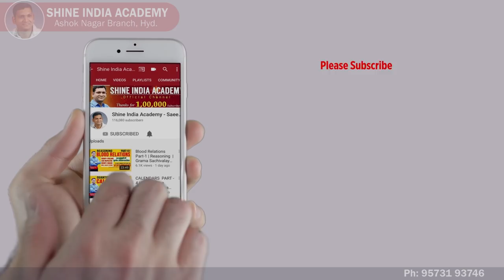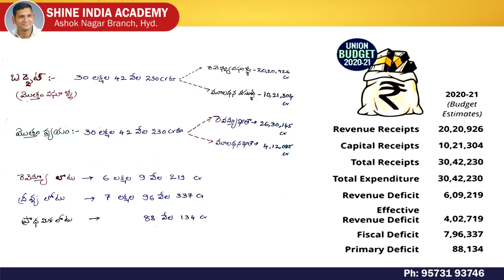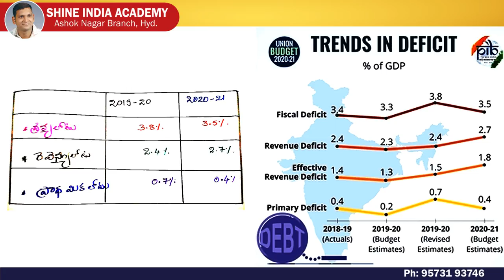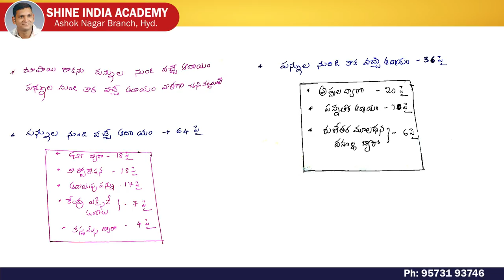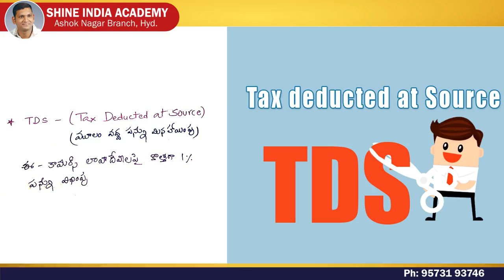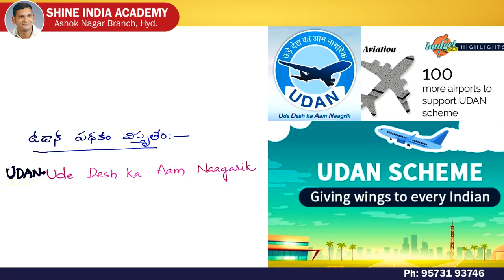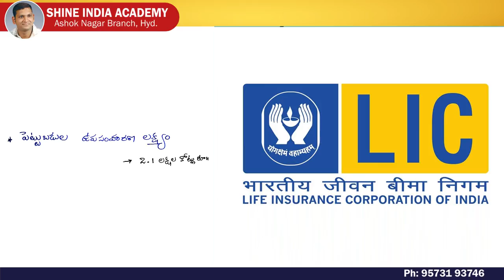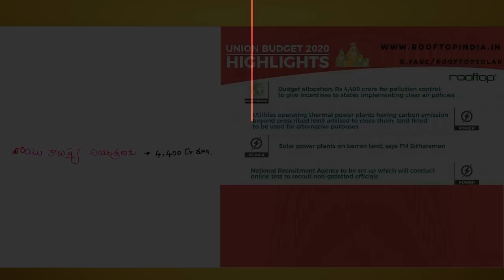Union Budget 2020 in Telugu | Part-1 | Shine India Academy